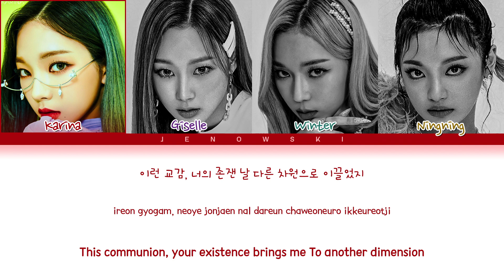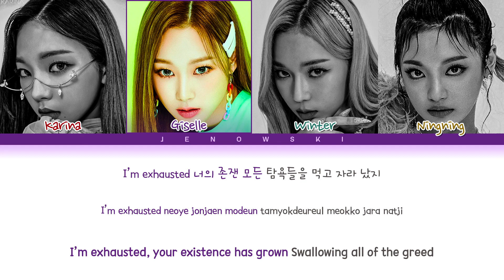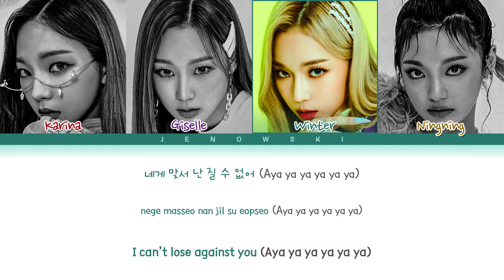aespa (에스파) - 'Black Mamba' (Color Coded Eng/Rom/Han/가사)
• Artist: aespa (에스파)
• Song ♫: Black Mamba
• Album: Black Mamba
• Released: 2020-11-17